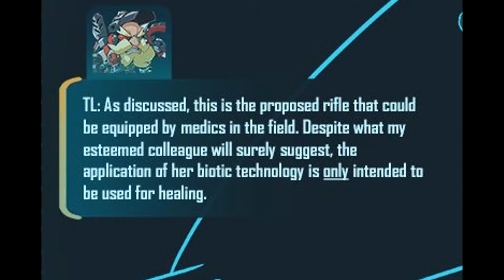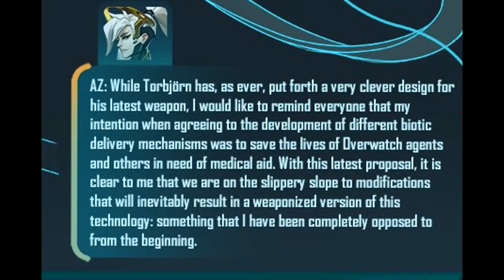NEW SOMBRA INFO! | New Overwatch Support Sniper Hero Coming Soon!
Huge info dropped today by Blizzard! Looks like Sombra is coming soon and we now know what her weapon looks like! I can't wait to fire this thing!